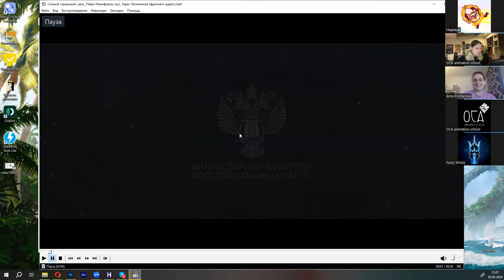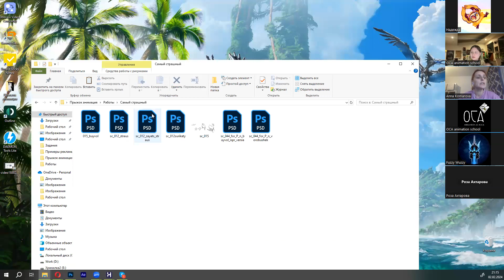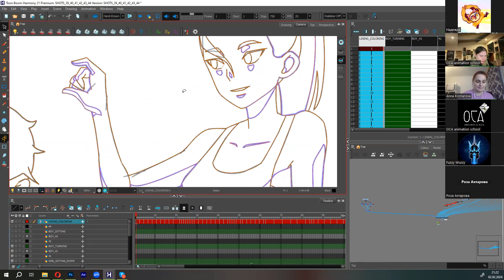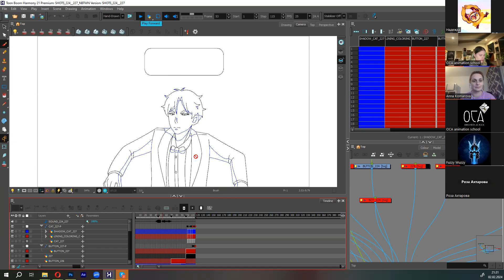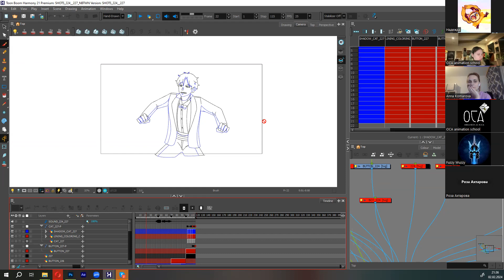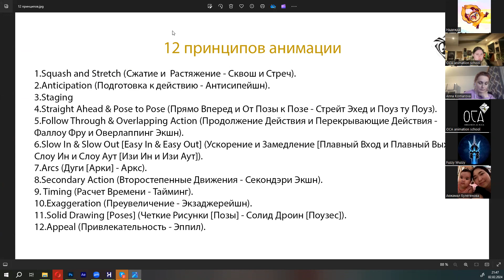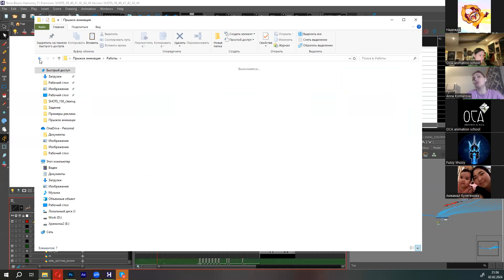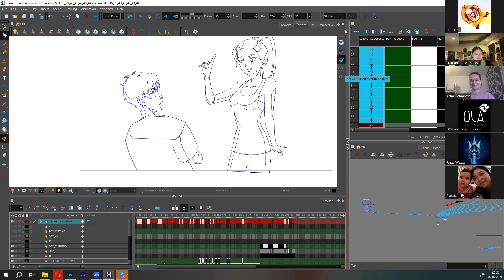2D-классик (Toon Boom Harmony) | Презентация курса | ОСА школа анимации и 3D графики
Это запись Презентации курса "2D Классик" (курс 2D Toon Boom Harmoy). Подробности и запись на курсы

У нас для вас есть отличные курсы:
🔥Основы анимации (курс «Новичок» и «Юниор»)
🔥 Основы 2D анимации
🔥Бодимеханика (курсы «Движ-механика» и «Боги механики»)
🔥Продвинутая персонажная анимация (курсы «Пантомима» и «Актерище»)
🔥Анимация для гейминдустрии (курс «ГеймШеф»)
🔥Реалистичная анимация животных (Курс «Царь зверей»)
🔥 Риггинг

АРТ-курсы:
🔥 Скетчинг для аниматоров, которые не умеют рисовать
🔥 Актерское мастерство для аниматоров
🔥 Motion Design

🔥курс о постановке художественного света «ПроСвет», после которого вы сможете претендовать на работу в качестве Lighting artist (одна из самых востребованных профессий в индустрии)